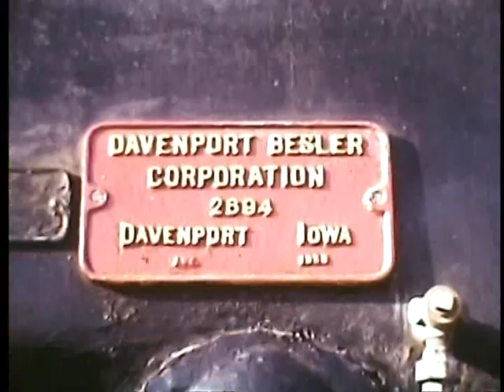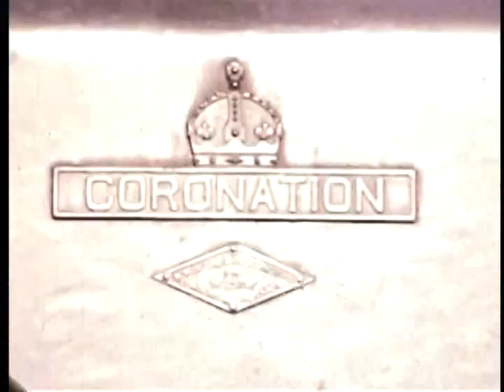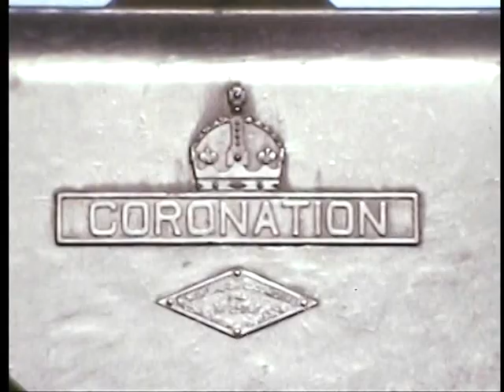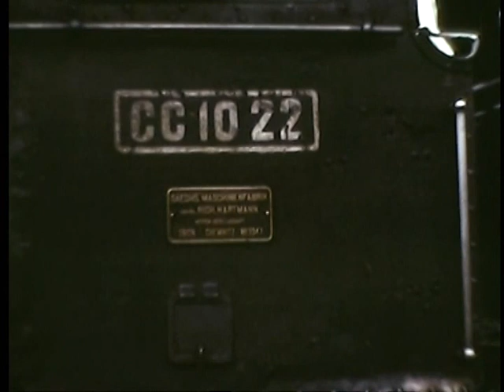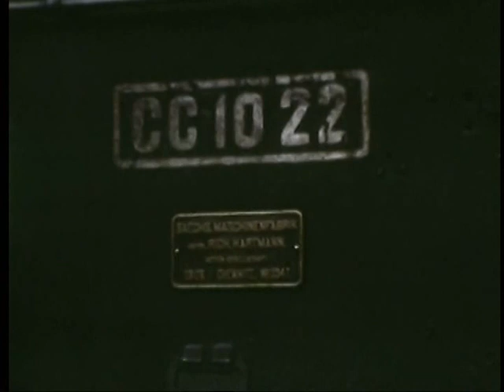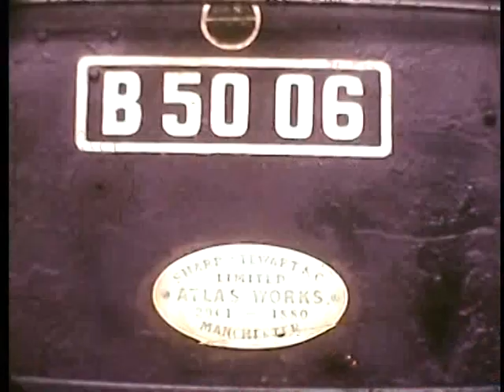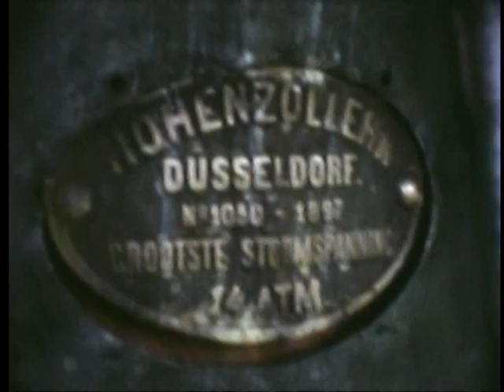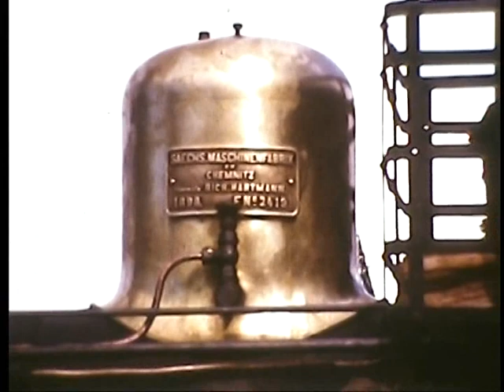27 - Thailand, Malaya c1972 (Ivor Harding)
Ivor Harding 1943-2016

Ivor spent most of his young and adult life filming railway locomotives using cine film and slides to record his amazing adventures.

He travelled to many countries from the late 1950's witnessing and recording the ebbing days of steam railways in the most amazing locations in the world.

His dedication in chasing his dream has left us with some very rare and wonderful images from  mainline to mountain quarries.

He amassed some 19,000+ slides and 90 hours of colour cine sound film recording during his travels.

He asked to have his collection of railway images shared with as large an audience as possible.
He left behind a fabulous legacy of this wonderful subject and of a truly amazing person.

THAILAND - MALAYA(briefly) – JAVA. 1972.